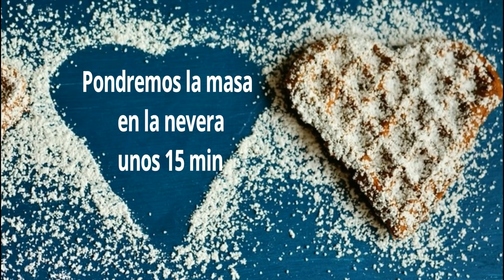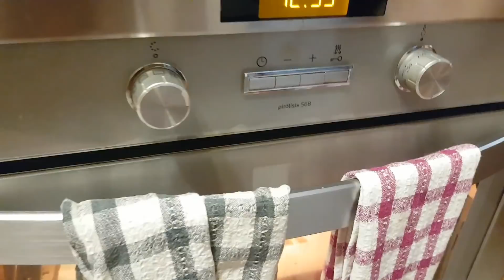¡HACEMOS GALLETAS DE GELATINA! (agapornis, ninfas, periquitos)+ CUMPLE DE DRACARYS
↓↓↓ ÁBREME ↓↓↓
Preguntas frecuentes de este vídeo

●¿Se puede reemplazar el aceite de coco por otro aceite?

Yo, sinceramente no conozco el efecto de otros aceites en los psitacidas, ni el aporte de grasa, así que mejor que usar otro aceite no usaría ninguno. (Cuando me informe mejor sobre este tema cambiaré la respuesta)

●¿PALOMITAS?

Estas son palomitas de maíz natural en grano, ni tienen ni se les añade sal, aceite ni ningun otro aditivo, solo hay que meterlas en el microondas por unos minutos y listo.
(NO VALEN LAS DE PAQUETE QUE VIENEN PREPARADAS)

《《《PREGUNTAS FRECUENTES:》》》

♡¿De donde son las jaulas?

      Con mi movil samsung s7

♡ Aplicación que utilizas para editar:    Filmora

♡ Para cualquier pregunta sobre la salud de ellos mi respuesta siempre será VETERINARIO al mínimo síntoma

Me alegra muchísimo que os gusten mis vídeos y me encantaría subir un vídeo a la semana pero me es muy difícil ya que lo intento compaginar con mi trabajo real, dedicarle tiempo a mis pajariyos... bueno y vivir, estar con mi famlia y amigos, tampoco me quiero agobiar poniendome la presión de cada semana subir uno ya que entonces dejaría de ser mi hobby, mas bien subo videos cuando puedo y me apetece, puedes activar la campanita para no perderte ninguno, MIL GRACIAS POR SEGUIRNOS❤.